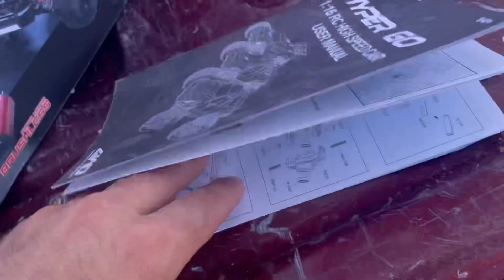New EXTREMELY FUN RC car! MJX HYPER GO v2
Ovonic Battery shown near the end of the video

The HBX 16889a pro is amazing, but this may be the most fun I’ve had with a 1:16 scale.
It’s even fun to use the brakes!
Can’t wait to try a few new thing with it to improve it even more